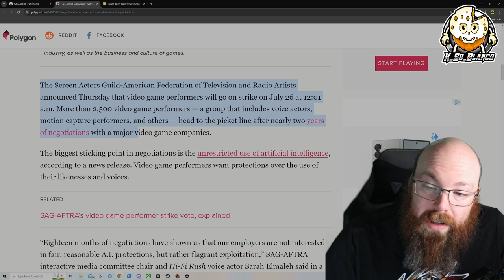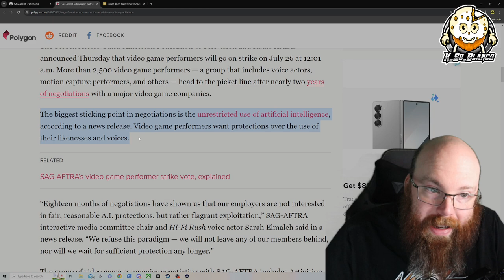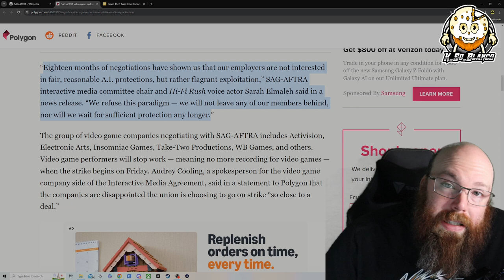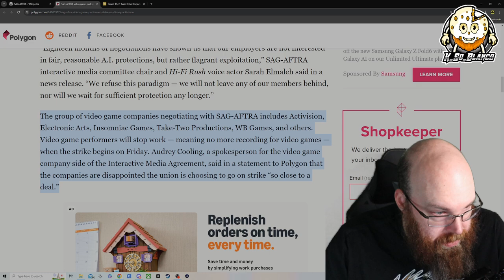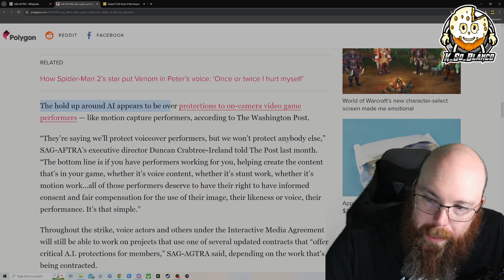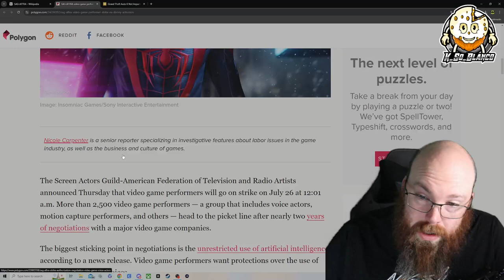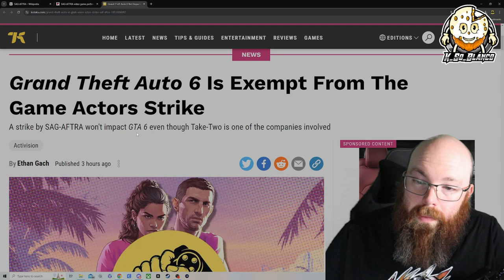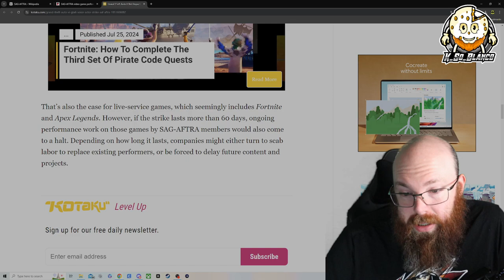SAG-AFTRA Performers in the Video Game industry are going on STRIKE!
Today we will do a brief overview of what is going on with the strike in the industry!